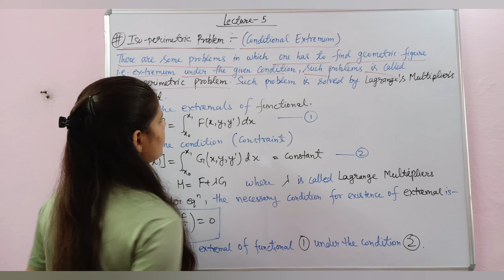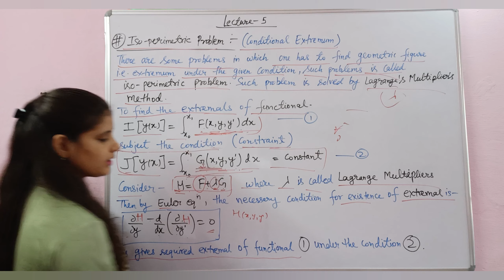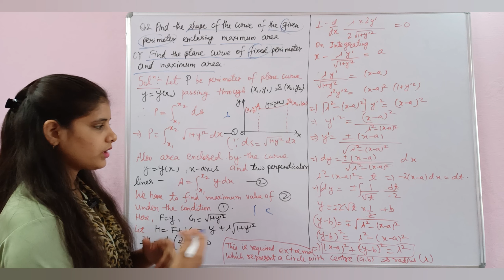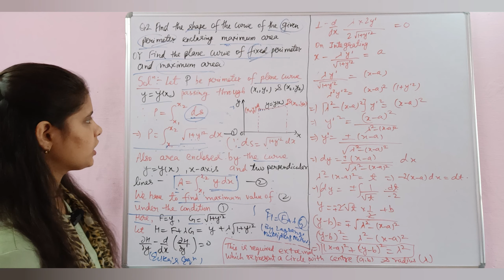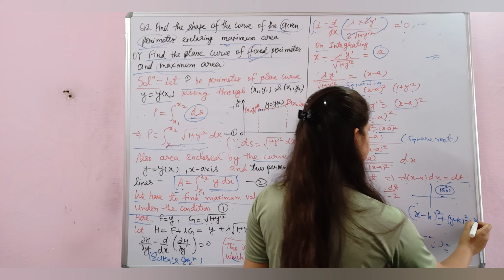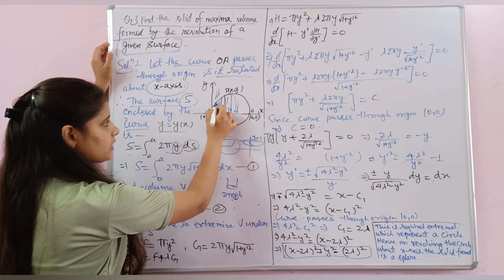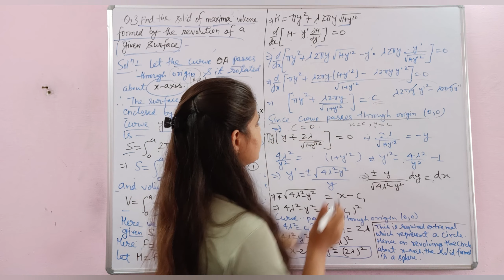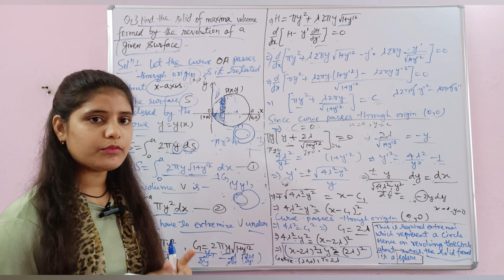Lec-5|Iso-perimetric Problem(Conditional Extremum)|Net|Gate|University questions discussion#links👇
Calculus of Variations Lecture-5
Helpful In:- BSc./MSc./NET/GATE/NBHM/TIFR etc.
topics discuss
Iso-perimetric Problem
Conditional Extremum
Csir net questions discussion
Gate questions discussion
university exam questions discussion